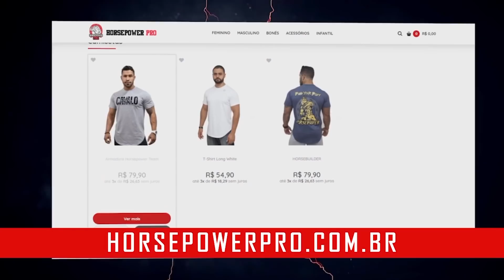Rafael Brandão 14 weeks Out + Atletas Confirmados para o Arnold Classic South America 2020